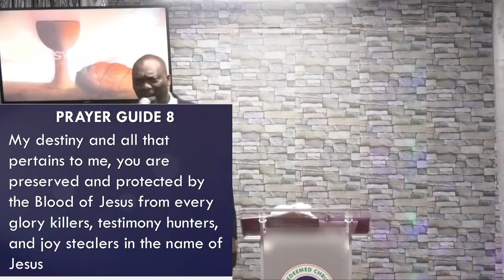Preservation and Protection